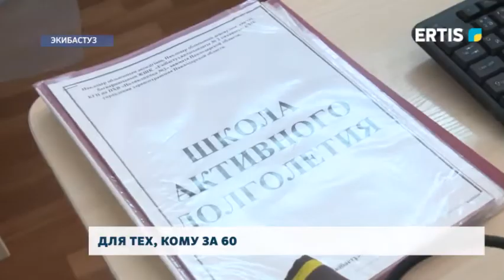Для тех, кому за 60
В Экибастузе при поликлинике №2 работает кабинет геронтолога. В нём оказывают полную диагностику и лечение пациентов пожилого возраста. С какими диагнозами обращаются к специалистам расскажут мои коллеги.